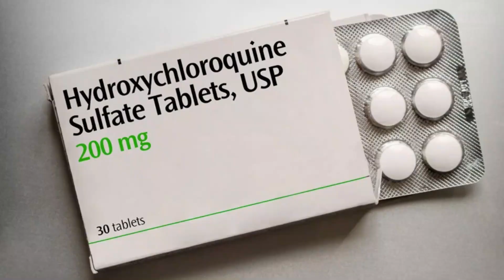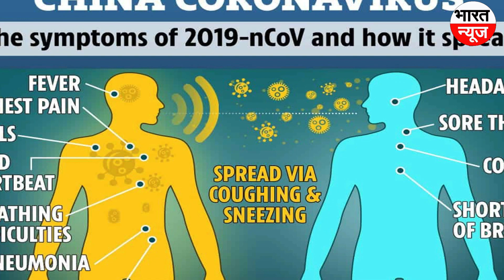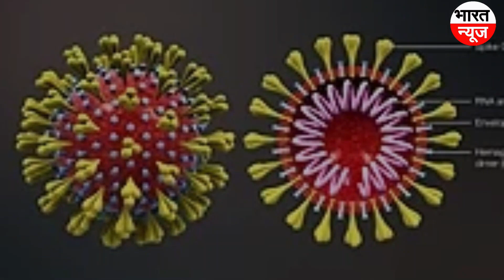Will Malaria Medicine Be able To Cure Corona Virus || Bharat News Hindi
Will malaria medicine be able to cure corona virus
क्या मलेरिया की दवा से कोरोना वायरस का इलाज सम्भव होगा